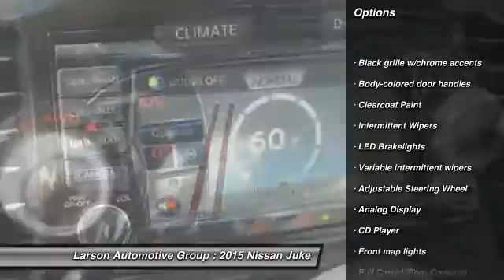2015 Nissan Juke Puyallup WA 562904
2015 Nissan Juke SV AWD

2001 N. Meridian

MSRP- $29,220  LARSON DISCOUNT- $250, NMAC APR CASH - $250 CUSTOMER BONUS CASH- $500    With a light redesign this model year, the Juke gives up no ground in favoring a scrappy, daringly different design as well as the performance to fully back up those first impressions.***Sale Price -$28,220